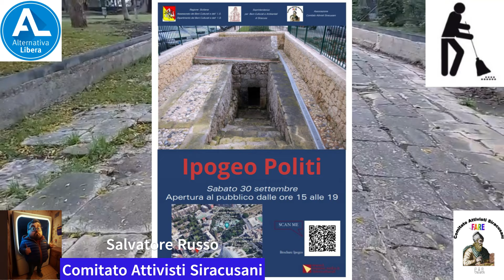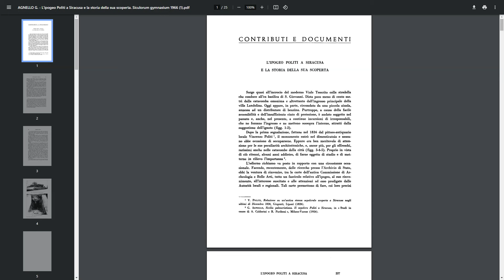Buongiorno e buon fine settimana in viaggio con SalvoRusso. Sabato 9 dicembre 2023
Viste le avverse condizioni meteo rinviamo l'appuntamento per oggi e domani all'Antica Strada Romana, rimango disponibile ad incontrare le persone per fare sopralluoghi o sviluppare progetti, contattatemi in privato al WhatsApp Rimane confermato l'appuntamento per il prossimo fine settimana, domenica 17 apertura Ipogeo Politi.